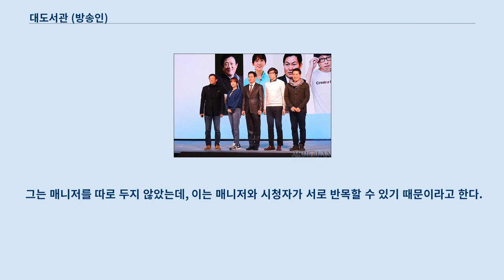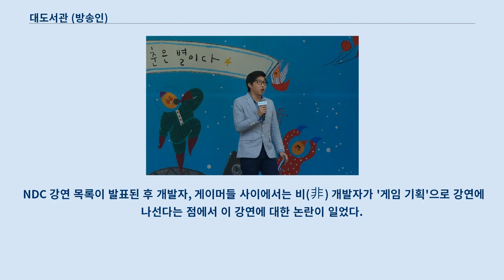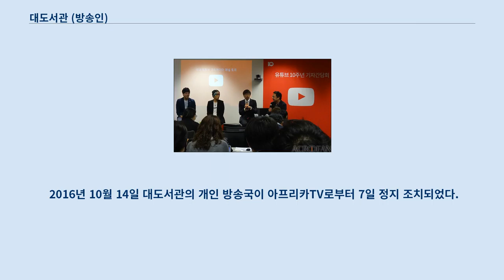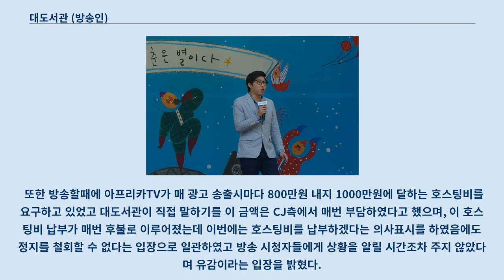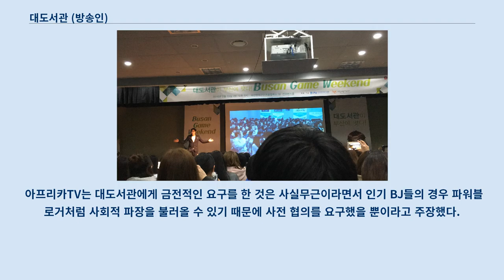대도서관 (방송인)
대도서관(본명: 나동현, 1978년 10월 31일 ~ )은 대한민국의 엉클대도의 대표이사이자 스트리머로 활동하는 인터넷 방송 진행자자 컨텐츠 크리에이터이다.
 또한 대도서관이라는 별명은 시드 마이어의 문명 V 비디오 게임을 방송할 때 만들어졌다.
 그는 게임 속 건물인 알렉산드리아 도서관의 별명 "대도서관"에서 영감을 얻었고, '세상의 다양한 지식을 나를 통해서 쉽고 재미있게 알 수 있게 하겠다'는 의미를 넣었다.
 2020년 9월 17일 현재 186만 명의 구독자가 있으며 한국 유튜브 채널 중 90위에 올라있다.
 대도서관은 1978년 가난한 집안에서 태어났다.
 유년 시절 대도서관의 꿈은 라디오 PD였는데, 좋은 음악을 많은 사람들에게 들려줄 수 있다는게 굉장히 매력적이라고 느꼈다고 한다.
 한편 고등학교 재학 도중 아버지가 돌아가시고 가세가 기울어져 대학 진학을 포기하게 되었다.
 이후 PD의 꿈을 꾸던 대도서관은 2002년 세이클럽 음악 라디오 방송을 시작하게 되었다.
 라디오 방송을 진행하면서 방송이라는 일을 좋아한다는 것을 알게 되었다.
 이후 군대에서 제대한 다음 세이클럽에서 계속 음악 방송을 진행하던 중 친구의 제안으로 교육 관련 IT 업체에 입사하게 되었다.
 IT 회사를 다니던 시절에는 컨텐츠 기획자로 일했다.
 '기획'을 하다 보니 세상 흐름에 관심을 갖게 됐고 온라인 기반의 회사에서 기본적인 영상 촬영, 편집 등을 익힐 수 있었다.
 하지만 고졸이라는 한계 때문에 자신을 브랜딩할 방법을 찾고 있다가 IT 업계에서 일했던 대도서관은 해외 상황에 대해 잘 알고 있었고 취업하기 전 세이클럽에서 라디오 방송을 했던 기억으로 2009년 직장을 그만둔 후 평소 게임에 관심이 많아서 다음 tv팟에서 「시드 마이어의 문명 V」로 방송을 시작하게 되었다.
 대도서관은 주로 방송 콘텐츠는 어린 시절부터 영화, 책, 드라마를 즐겨 보았던것이 원천이라고 한다.
 대도서관은 유명 게임 보단 비교적 알려지지 않은 게임들을 주로 방송한다.
 그리고 공략이 필요한 게임보다는 같이 스토리텔링을 자유롭게 할 수 있는 오픈 월드 게임을 주로 선정한다.
 왜냐하면 그런 게임들은 구성과 요소가 탄탄해 자신이 할게 없기 때문이라고 한다.
 또한 선정한 게임에 따라 콘셉트를 다르게 진행하는데 게임을 더 드라마틱하게 받아들이게 하기 위해서라고 한다.
 또한 일정한 철칙을 가지고 방송을 하고 있으며 이는 다음과 같다: 첫 번째로는 시청자와 적정선을 지키며, 두 번째로는 욕설 없는 채팅환경을 만드는 것이다.
 철칙을 만든 이유로 채팅창에 욕설이 공론화되면 채팅창의 기능이 욕설에만 집중됨을 들었다.
 이때문에 대도서관이 하는 방송을 유교 방송이라고 부르기도 한다.
 다음 tv팟에서 아프리카TV로 옮긴 이후로는 채팅방의 통제가 힘들어 채팅방에 대한 통제 방식이 바뀌었다.
 그는 매니저를 따로 두지 않았는데, 이는 매니저와 시청자가 서로 반목할 수 있기 때문이라고 한다.
 하지만 아프리카TV에서 유튜브로 플랫폼을 옮긴뒤에는 매니저를 두고 있다.
 그러나 친목을 형성하는 분위기가 생기기 마련, 매니저는 이를 방지하기 위해 자리에서 물러나겠다고 했다.
 현재는 채팅에 관여하지 않고 관리를 하는 비밀 매니저(일명 암부)를 몇 명 뽑아서 채팅방을 관리 하는 방식으로 진행하고 있다.
 넥슨이 주최하는 개발자 컨퍼런스 '넥슨 개발자 컨퍼런스 16(Nexon Developers Conference 2016, 이하 NDC 16)'의 참관자 모집이 시작됐다.
 NDC 강연 목록이 발표된 후 개발자, 게이머들 사이에서는 비(非) 개발자가 '게임 기획'으로 강연에 나선다는 점에서 이 강연에 대한 논란이 일었다.
 이에 넥...